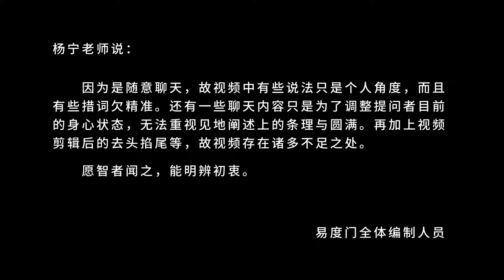慢慢培养慈悲心 易度门 聊天室汇辑2014年8月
慢慢培养慈悲心
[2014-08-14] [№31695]